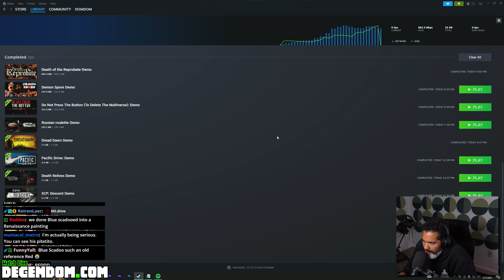I Guarantee You Have NEVER Seen a Game Like This Before (insane gameplay concept 😂)